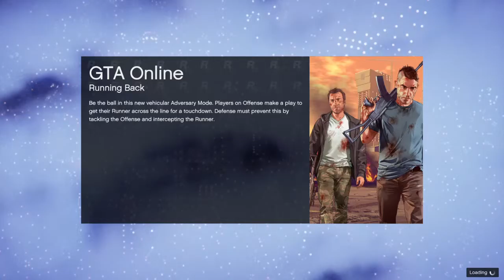GTAV white morgan Freeman goes to play tennis